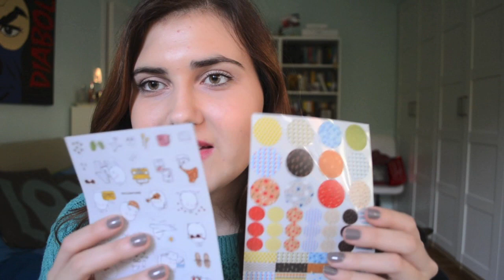Regali di Natale 2015 | Margherita Savelli ♡